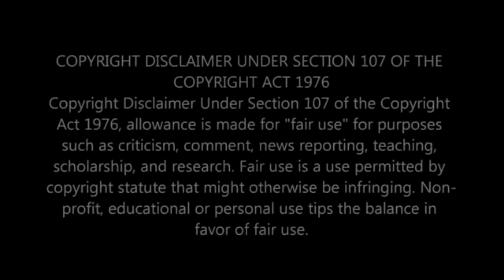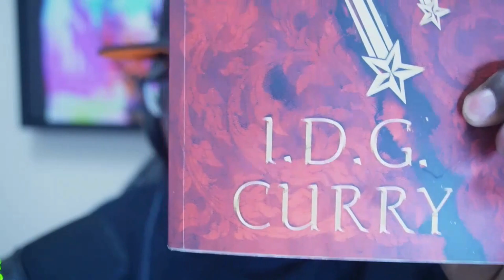Disrespect Is A Part Of The Show